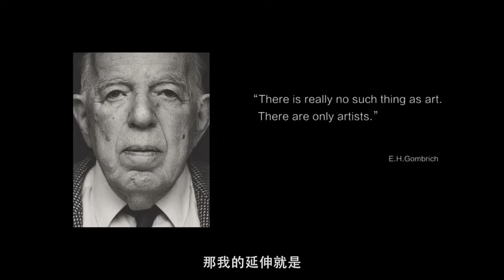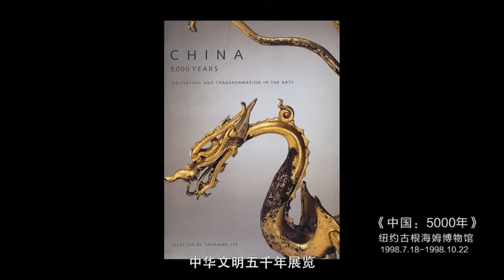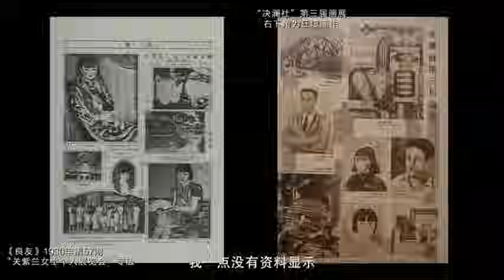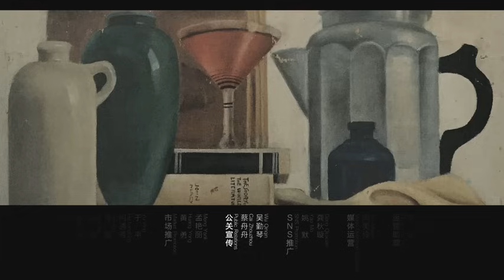【局部 第一季】EP10 | 民国女画家 | 陈丹青 | 优酷 YOUKU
【局部 第一季】《局部》跟随陈丹青的眼睛，洞见幽微辽阔的万华世界，欣赏名画细节精彩。陈丹青的眼睛，是这个时代珍贵的艺术财富。本档节目，借由他的眼，他的语言，他的洞察与审美，讲述中西方名画名作的一个个微细的局部，一处处没有人注意到、但看过之后会恍然大悟、拍案叫绝的精彩细节。全片在陈丹青的画室拍摄，后期辅以大量的动画效果，通过年轻人感兴趣的话题、故事穿插引导，重新审视各时期艺术创作及艺术家被人们忽视的角落。
嘉宾：陈丹青